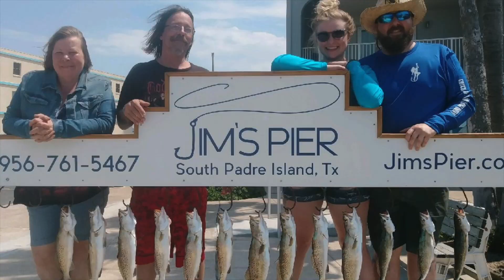Fishing South Padre Island with Capt. Elliott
Call or Text to book a trip!! (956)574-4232 or visit
CaptainElliottSPI.com